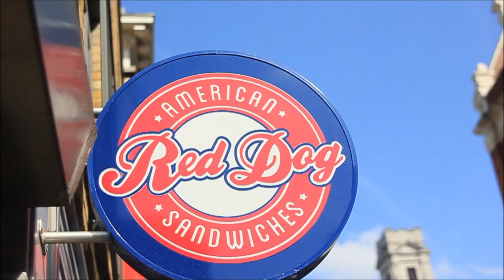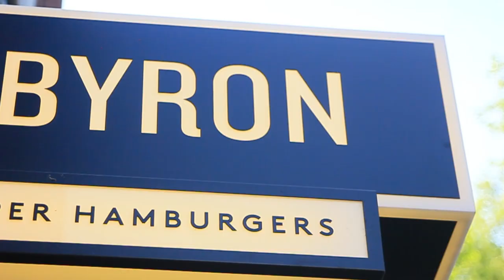Best Burger In London | Ep.02 - Byron [GRM Daily]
Our brand new show presented by Mr. Bigz! This is his search for the best burger in London.